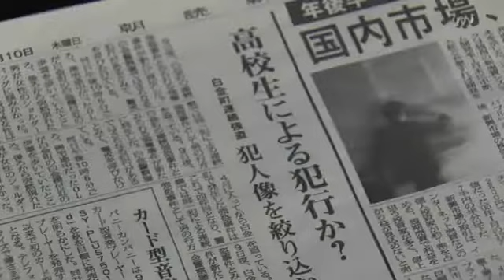Gokusen Temporada 3 Ep 1.16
Copyright Nippon Television. No se intenta infringir los derechos de autor. El objetivo es compartir sin fines de lucro